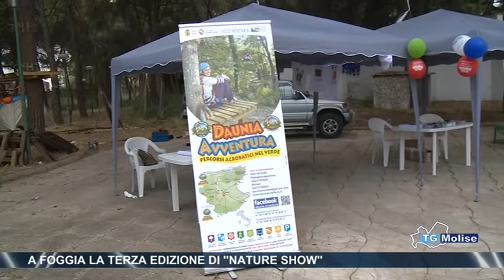A Foggia la terza edizione di ‘Nature Show’